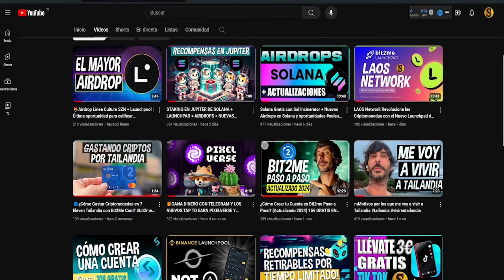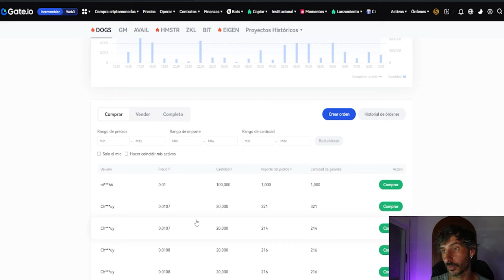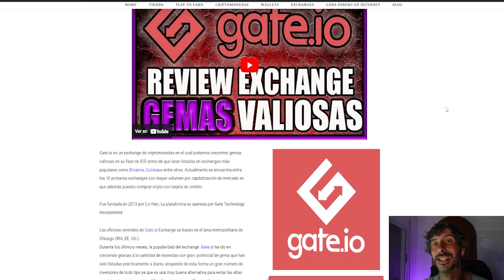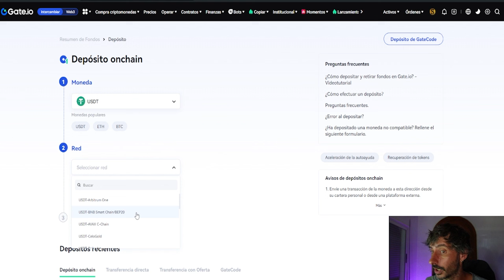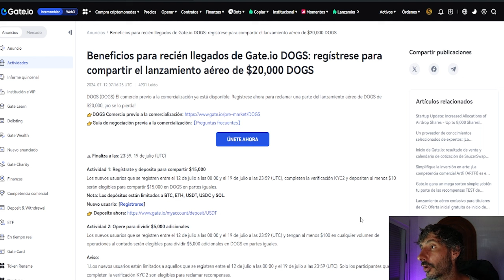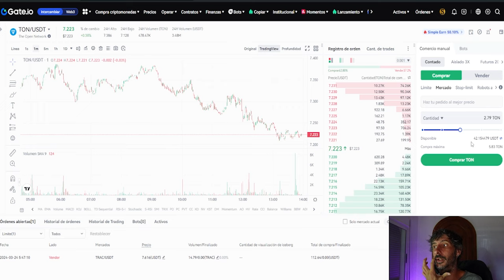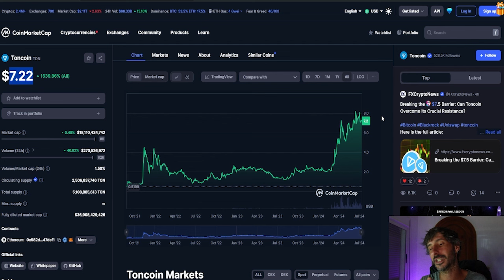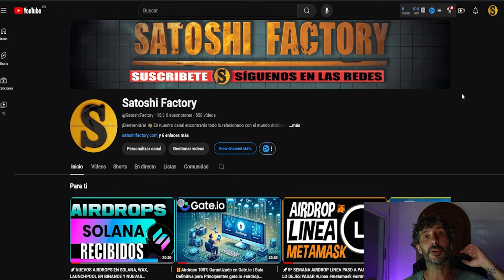🔵NUEVA TAP TO EARN DOGS EN GATE.IO + STAKING DE TON LA CRIPTO DE TELEGRAM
En este vídeo te traemos nuevas oportunidades gracias al exchange de Gate.io, te mostramos cómo llevarte la criptomoneda DOGS de forma gratuita tan solo por crear una cuenta y realizar tu primer depósito de 10$ o más!
🔴Crea tu cuenta en gate.io:
🧑‍💻Visita nuestra entrada de Blog para aprender más sobre Gate.io:
🔵Tap to earn DOGS para ganar más tokens GRATIS:
Más airdrops Tap to earn en Telegram:
🟣PixelVerse:

Marcas de Tiempo:
00:00 Introducción Airdrop DOGs en Gate.io
03:42 ¿Cómo crear una cuenta en Gate.io?
06:12 ¿Cómo hacer staking en Ton?

💸🎁TAP PARA GANAR ENTRE 10 Y 100$ TOTALMENTE GRATIS (SIN DEPÓSITO)
🎁💸Regístrate en HTX y gana cajas misteriosas con valores de hasta 1.500 USDT
Registro y login: Crea tu cuenta con nuestro enlace, regístrate e inicia sesión en la aplicación HTX dentro de los primeros 14 días.